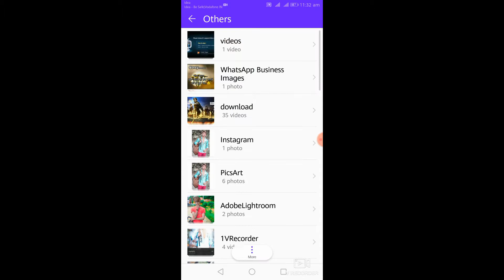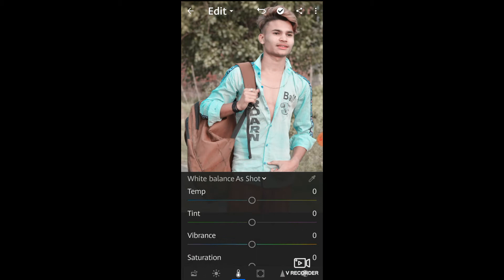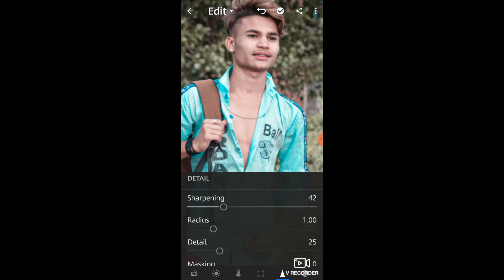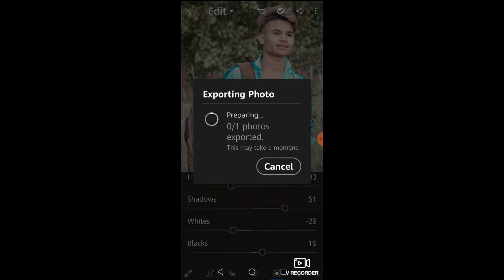Lightroom black photo editing. And how to lightroom black photo editing. Awara londa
Hlw guys wlc to my channel awara londa pr to guys me apko bataunga ki black photo editing kese hoti h to guys video ko Pura dekh don't skip the video OK.

Lightroom se black photo edit kese kre.
Lightroom se photo editing kese kre
Lightroom se backgrounds ka culor kese badle
Lightroom se photo ka background kese badle
Lightroom se photo ka background ka color kese badle
How to lightroom background color

Lightroom tutorial
How to get lightroom black background color

Lightroom se backgrounds ka color kese badle
Lightroom se photo ka background kese change kre